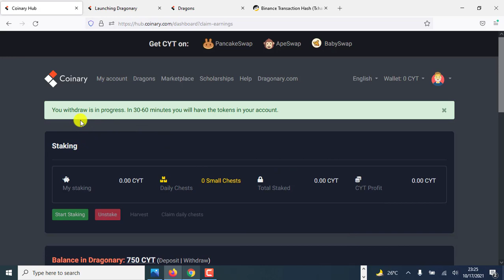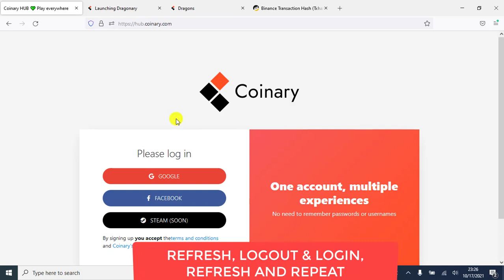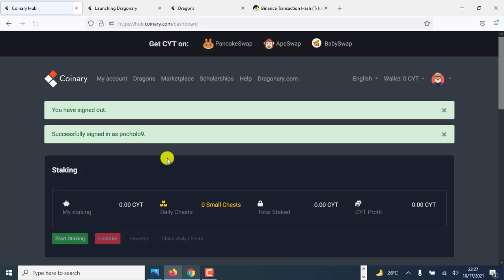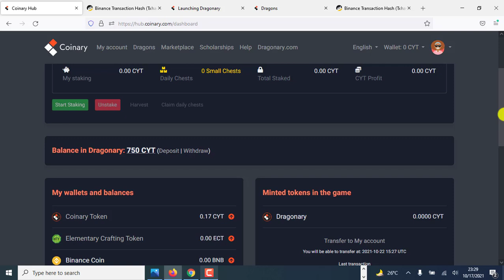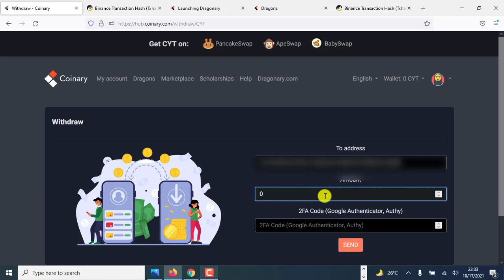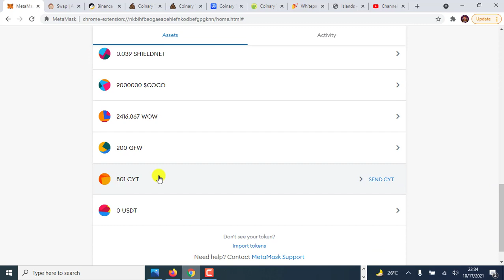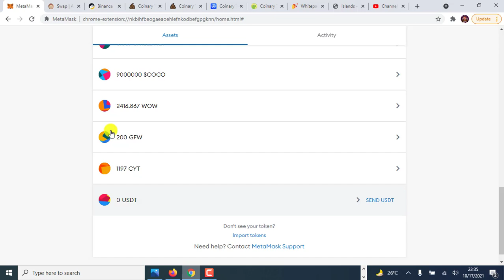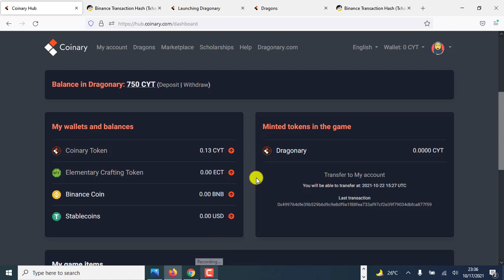How to Transfer CYT tokens to Wallet in just 10 minutes || Dragonary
Transfer Minted tokens to Wallet in 7 minutes
Transfer token from Coinary Wallet to Metamask in 3 minutes

Everything works smooth in my end. Never experienced any delays on transfers...